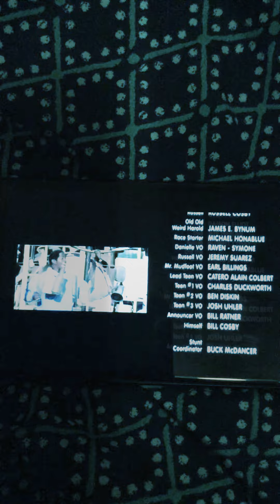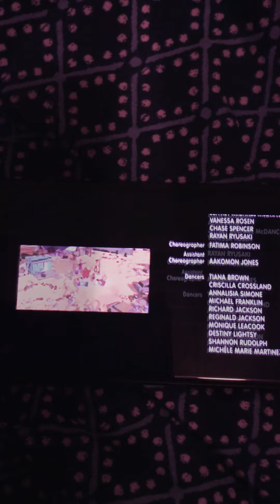Fat Albert & the Cosby kids sing Gonna have a good time